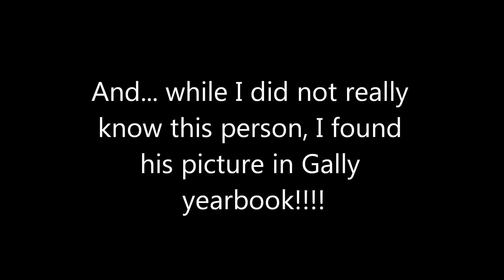Vloggers that I know in Real Life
Forgive me if I missed anyone...